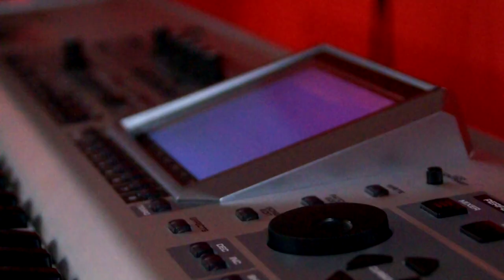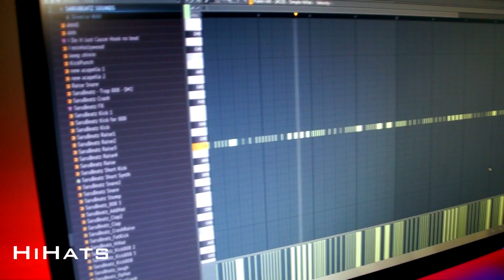SaruBeatz Making A Beat (Episode 7) Beatmaking "Not The Same"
Behind the scenes of SaruBeatz making the Beat "Not The Same"
(Receive 1 Beat for FREE when signing up to the mailing list)
It's a site providing the hottest Trap , Rap , RnB / R&B , New School , Gangster , Dirty South / Down South beats Instrumentals and many more like you know them from your favorite artists like Meek Mill , French Montana , Rick Ross , Chris Brown, Yo Gotti, Young Jeezy, Waka Flocka , Lil Wayne , 50 Cent , Big Sean , Chief Keef , 2 Chainz and so on !

Download and use our beats FREE FOR NON-PROFIT USE om my They are uploaded WITH TAGS though. You can also BUY A LICENSE FOR PROFITABLE USE of an UNTAGGED BEAT there to legally make money with albums, mixtapes, iTunes, YouTube videos and more (you can also get the HIGH QUALITY, TAG-FREE WAV TRACKOUT files of the beat).